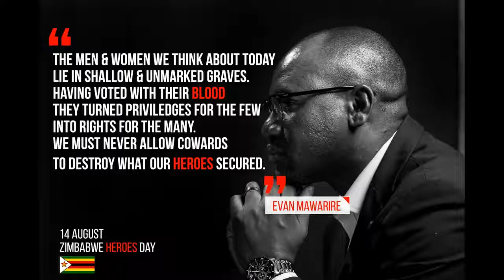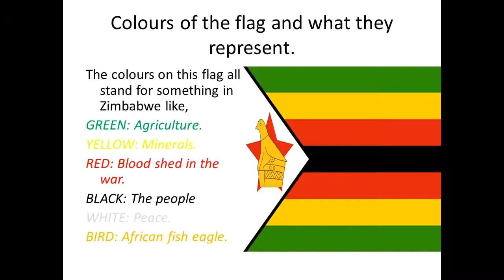Evan Mawarire: Mugabe has Resigned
21 November 2017, outpour of emotion for the historical moment.